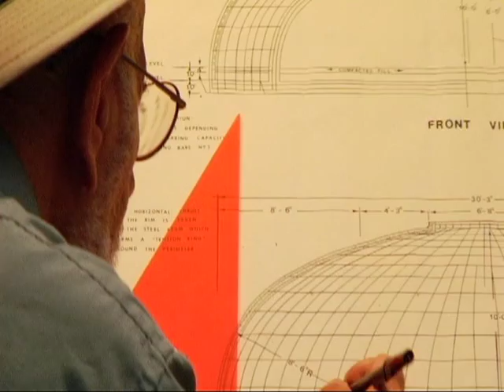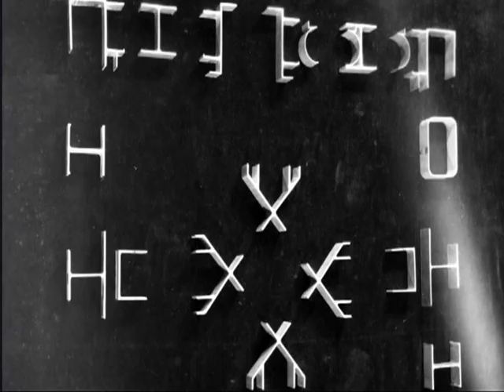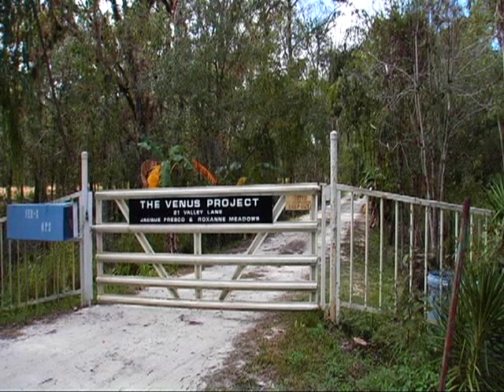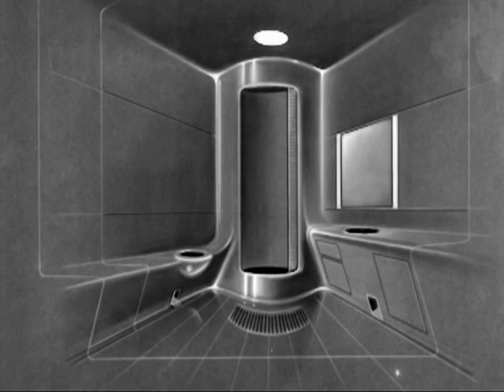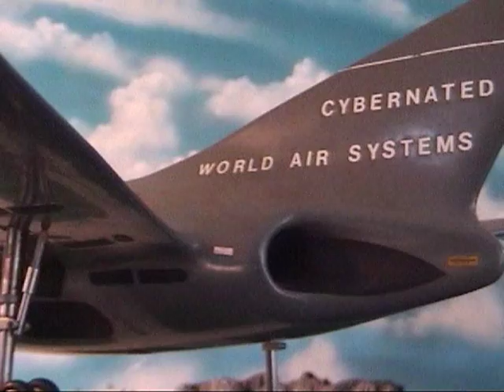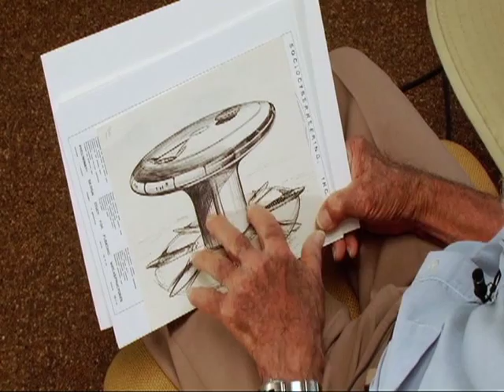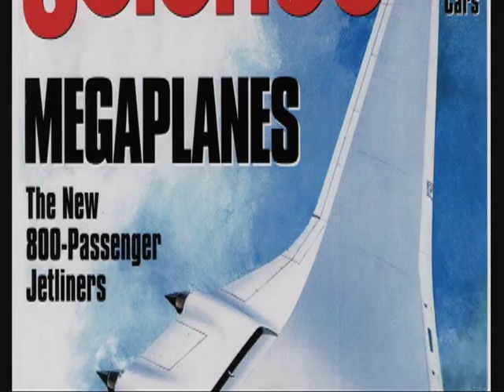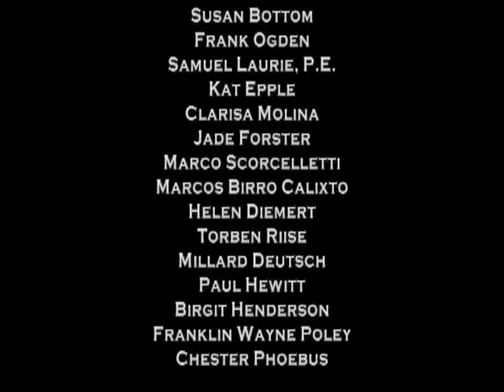Future by Design (Jacque Fresco)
Jacque Fresco (born March 13, 1916), is a self-educated structural designer, architectural designer, philosopher of science, concept artist, educator, and futurist. His interests span a wide range of disciplines including several in philosophy, science, Architecture and engineering.

Fresco writes and lectures extensively on his view of subjects ranging from the holistic design of sustainable cities, energy efficiency, natural resource management, cybernated technology, advanced automation, and the role of science in society, focusing on the benefits he thinks they may bring. With his colleague, Roxanne Meadows, he is the founder and director of an organization known as The Venus Project, located in Venus, Florida.

In contemporary culture he has been popularized by three documentaries, Future By Design, Zeitgeist Addendum, and Zeitgeist: Moving Forward, His Venus Project has been inspirational worldwide, especially to activists.